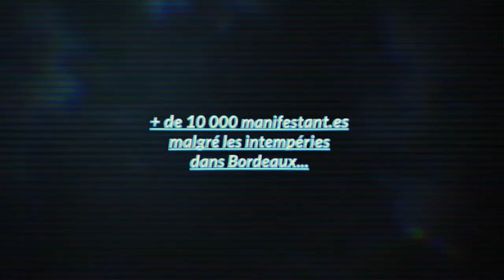Manifestation contre la Loi Travail El Khomri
Deuxième manifestation intersyndicale contre le projet de Loi Travail. A Bordeaux, dès 10h30, autour de 20 000 personnes (10 000 selon la préfecture, 30 000 selon les syndicats) ont manifesté dans les rues du centre-ville. Une mobilisation en hausse puisque lors du premier mouvement du 9 mars, les chiffres évoquaient près de 10 000 personnes.
(Bande son : François Hollande, extraits choisis, discours du Bourget, 22 janvier 2012.)
"Les organisations syndicales de salariés, d’étudiants et de lycéens : CGT, FO, FSU, SOLIDAIRES, UNEF, UNL portent une appréciation très positive sur les journées de manifestations en Gironde. Elles sont l’expression des attentes sociales fortes exprimées par les salariés et les jeunes.
Les aménagements du projet de loi ne modifient pas sa philosophie générale dont l’inversion de la hiérarchie des normes.
Le mécontentement est réel et s’intensifie. Il se matérialise par des luttes dans les entreprises, le secteur public et les lieux d’études. Il revêt aussi un caractère intergénérationnel avec la mobilisation des jeunes et celle des retraité(e)s.
Le mouvement social s’étend. Une imposante majorité considère que le projet de réforme du code du travail est une menace pour les salarié(e)s et ne créera pas d’emplois. Nous l’affirmons, car dans tous les pays où il n’y a pas de droits et garanties pour les salariés ce sont le chômage et la misère qui dominent !
Les Unions Départementales de la Gironde CGT, FO, FSU, Solidaires et les organisations de jeunesse UNEF, UNL sont déterminées à combattre ce projet de loi inacceptable et scandaleux.
Et reprennent à leur compte la déclaration commune de l’intersyndicale nationale.
Les salarié(e)s, les privé(e)s d’emplois, les jeunes, les retraité(e)s ont toutes les raisons de se mobiliser ensemble par la grève et les manifestations sur tout le territoire, pour obtenir le retrait du projet de loi de réforme du code du travail, et pour l’obtention de nouveaux droits, synonymes de progrès social, pour gagner aussi une autre répartition des richesses." Source : Tract intersyndicale Gironde